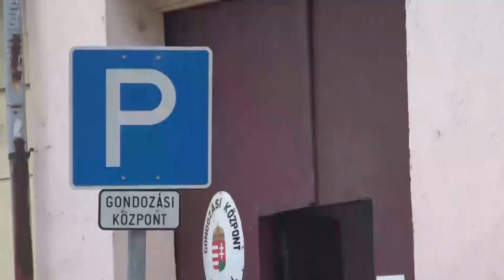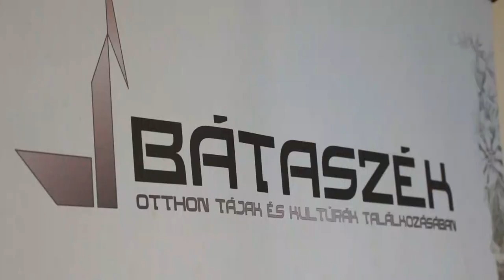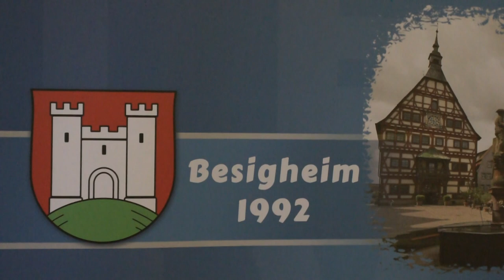Több százmilliós fejlesztéseket terveznek Bátaszéken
A képviselőtestületi ülés egyik fő témája a TOP Plusz támogatás voltak. A találkozón a településkép szabályozásának enyhítésérő és a jubiláló testvértelepülési kapcsolatok megünnepléséről is szó esett.